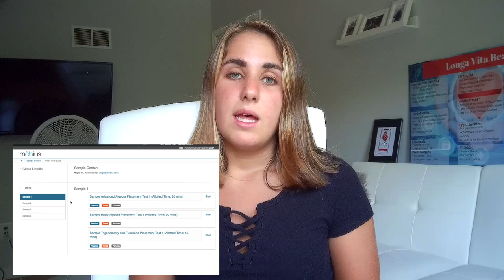All about the NJIT Placement tests! NJIT vlog!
Welcome Back! This video is about placement exams at the New Jersey Institute of Technology. It covers the Math and English practice exam. Go check out some previous videos if you want more information about NJIT!

I hope you are all having an AMAZING day and are excited for what comes next!

- EDEN